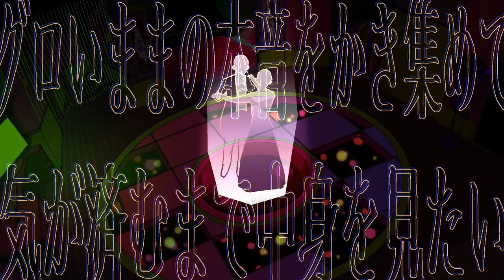林檎と柘榴/ミド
グロいままの本音をかき集めて
気が済むまで中身を見たい